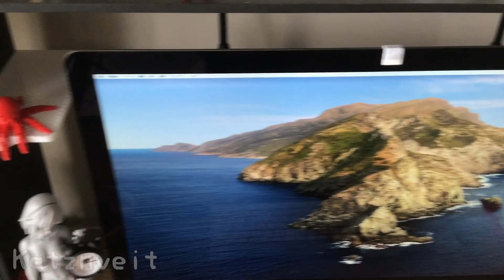[3DPrinter] TimeLapse Episode.2 [Ender3]